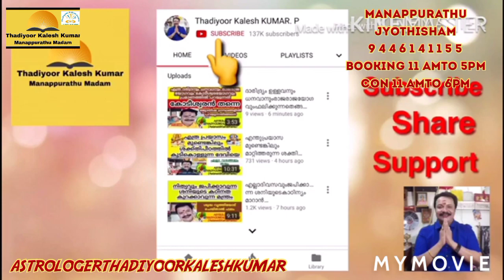1197 ഉത്രം വ്യാഴമാറ്റോം 9446141155ASTROLOGERTHADIYOORKALESHKUMAR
MANAPPURATHUMADOM,THADIYOOR, THIRUVALLA TO RANNY ROUTIL THADIYOOR NSS HS NEAR CONSULTING TIME 11 AM TO 6 PM BOOKING TIME 12 TO 3PM 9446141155 THADIYOORKALESHKUMAR(ASIANET ) ASTROLOGER VASTHU GEM AYURVEDA AND POEM WRITTER 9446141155#Astrology#MalayalamAstrology#Jyothisham#Mantrikam#Vasthuinkerala#Bharathiyayoga#Technology#Poems#Hitmalayalamsong#KeralFilmIndustry#MalayalamActress#Beautytips#pentulam#Malayalamtraditinals#Hindudevotionals#Teaching#YoutubeCreatinsTip#YoutubeTopTips#Videos#Photography#Devapresnapredictions#Cneartist